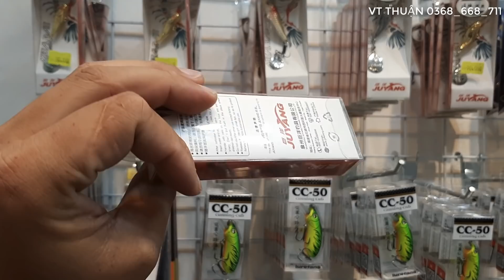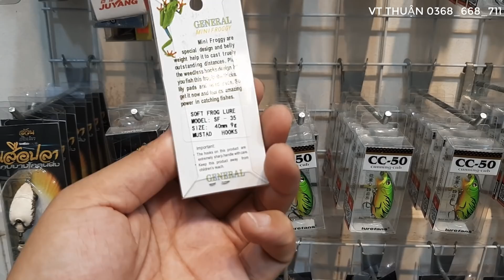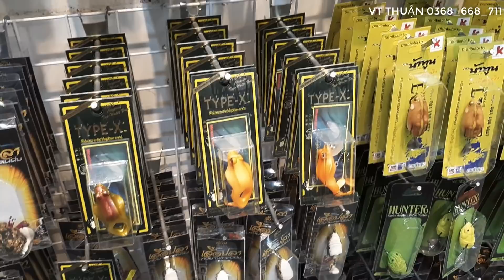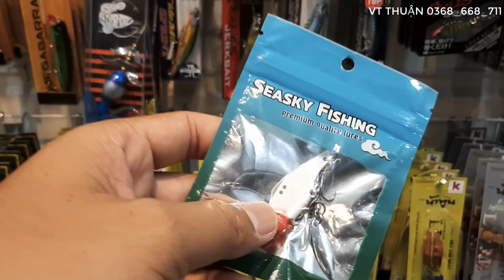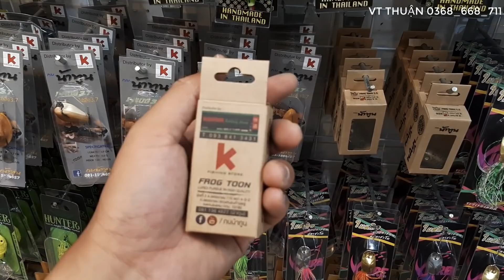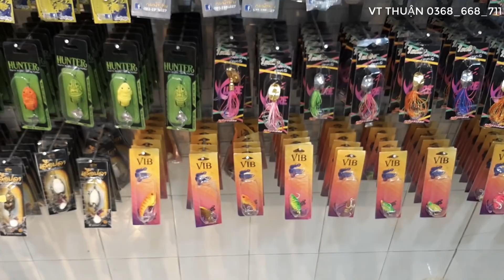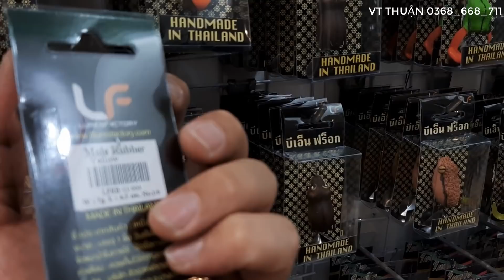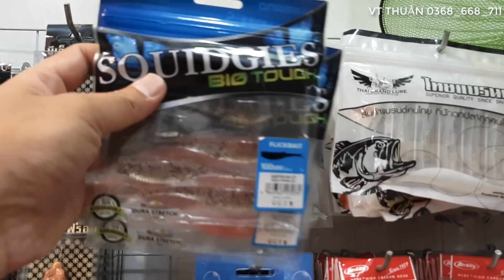Tham quan tiệm đồ câu lure VT THUẬN và review các loại mồi giả câu cá